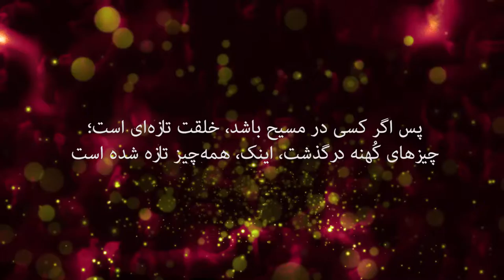کلام خدا 7